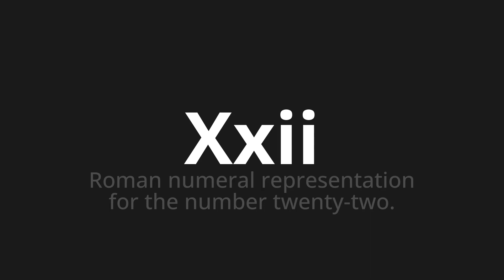How to pronounce Xxii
Master the Pronunciation of 'Xxii Which Means XXII' - which means : Roman numeral Representation for the Number Twenty-Boo. 📝 with @PizzaPronunciation 🎓🗣️ - [Your Guide to Italian]

Learn to pronounce 'Xxii' perfectly in Italian with our easy and engaging tutorial by @PizzaPronunciation! 📖📽️ In this comprehensive video, we provide you with native speaker examples 🗣️👂 and phonetic breakdowns 🎵 to ensure you get the pronunciation just right.

How to say XXII in Italian